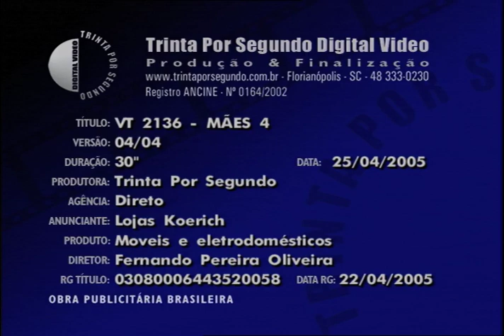Mães 04 - VT2136 04 2005